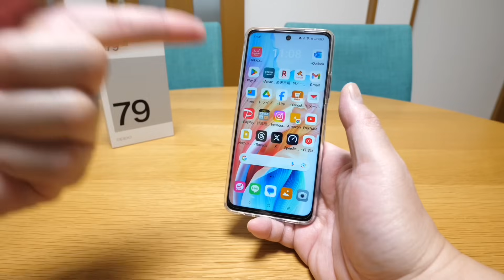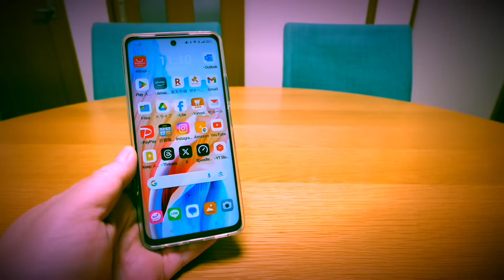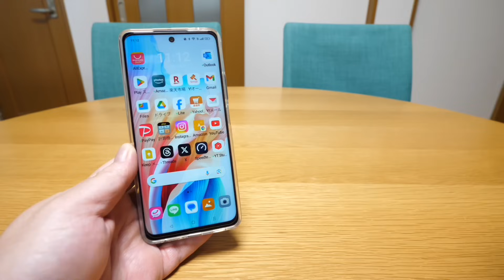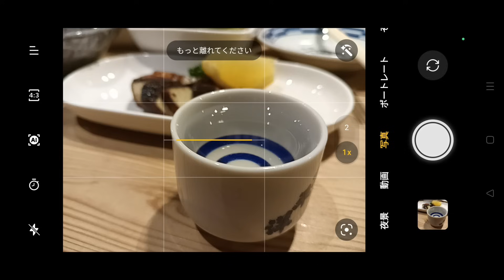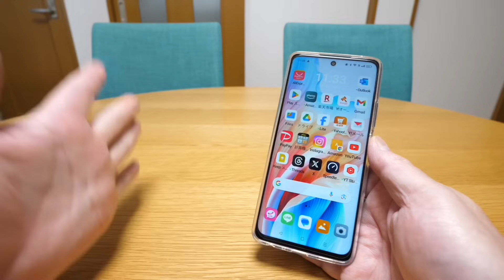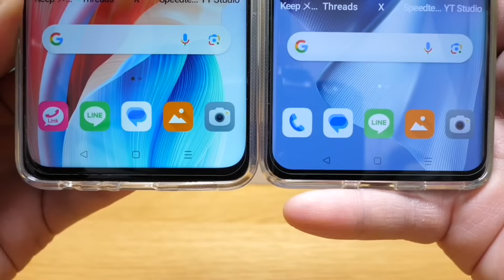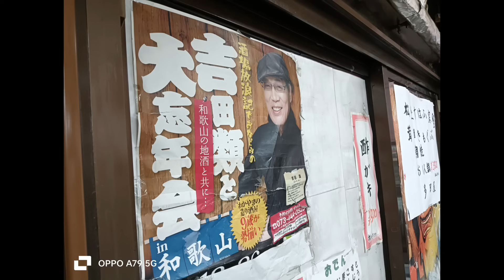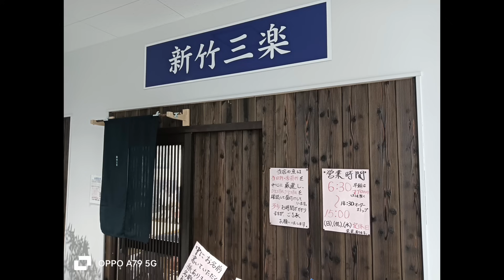1円スマホ！OPPO A79 5G しばらく使ってみた&カメラ編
OPPO A79 5G ミステリーブラック CPH2557 docomo/au/SoftBank/Rakuten Mobile 回線対応 スマートフォン 5G SIMフリー

Kindle Unlimited 2か月99円：
Amazon Music Unlimited 1億曲以上が自由に聴き放題：
Audible 会員なら12万以上の作品が聴き放題：